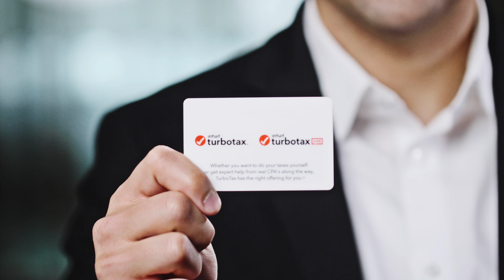Gana tu declaración de Impuestos con BOSS Revolution y TurboTax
Participa para obtener tu declaración de impuestos GRATIS. Responde estas preguntas para poder participar y gana con BOSS Revolution y TurboTax.